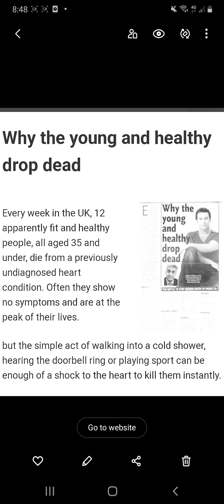Every Soul (person) will taste death.